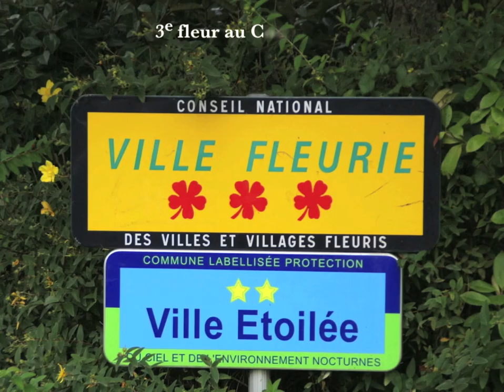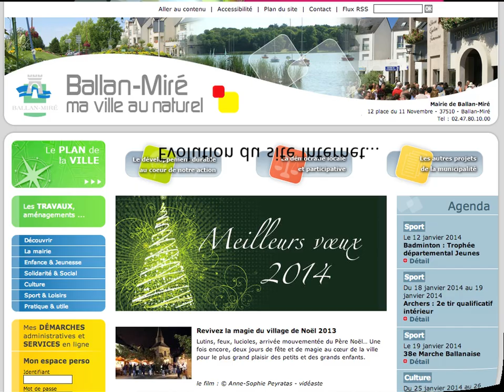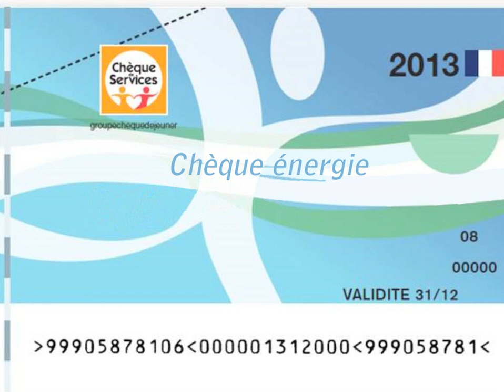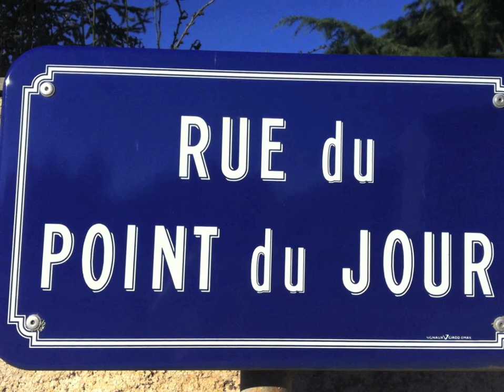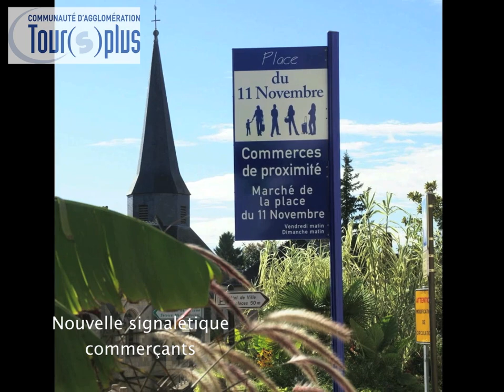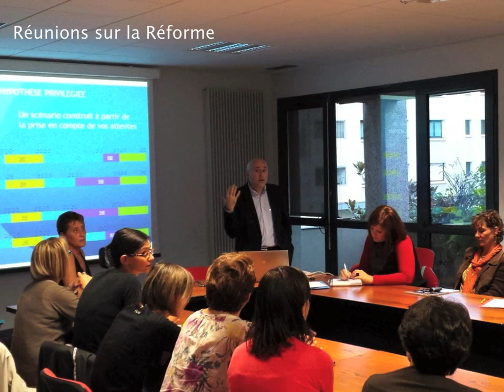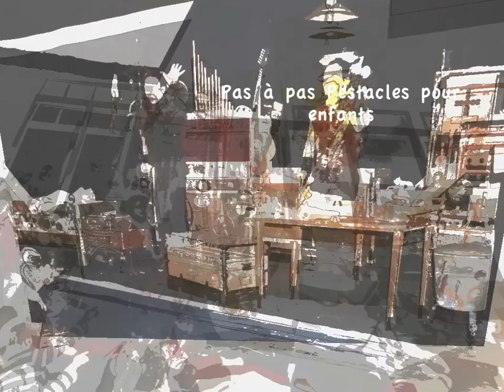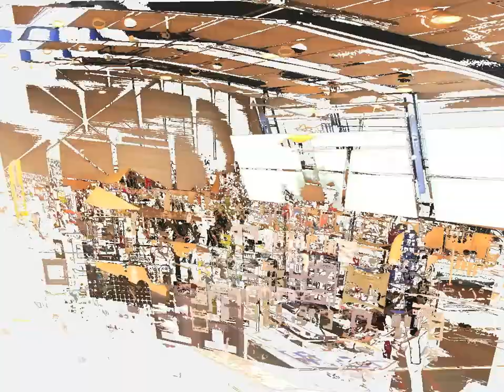Ballan-Miré 2013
Ballan-Miré, rétrospective de l'année 2013